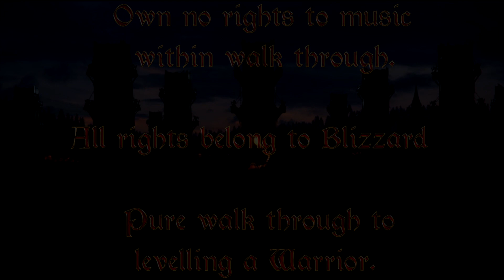#5 Final Moments With Ghostlands! Walkthrough Leveling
So this will be the last of seeing the thumbnail and style as when we next continue, there will be a brand new intro and new look for our Warrior Alexius!